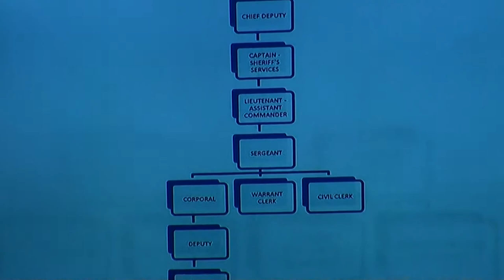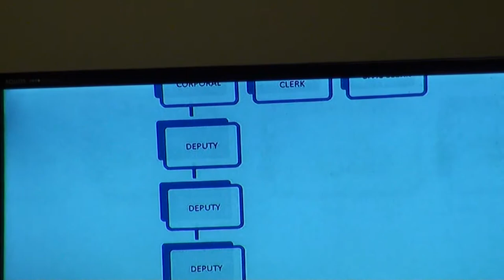Dawson County, GA Sheriff’s Services Commander Chad White testimony 01/31/18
Dawson County Sheriff’s Services Commander Chad White
testifies before Senior Judge Fred A. Bishop Jr. in a budget battle between Dawson County Sheriff Jeff Johnson and Board of Commissioners Chairman Billy Thurmond in Dawson County Superior Court in Dawsonville, Georgia on Wednesday, January 31, 2018 at 10:00 a.m.

Attorneys Joey Homans and Lynn Frey examine Commander White.